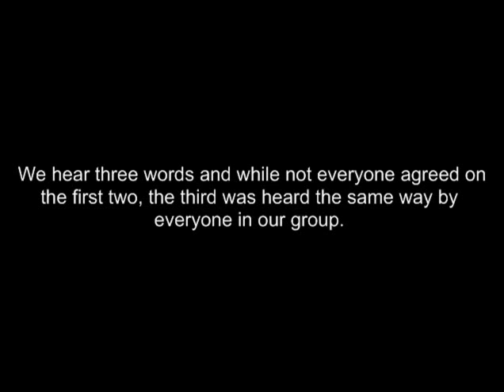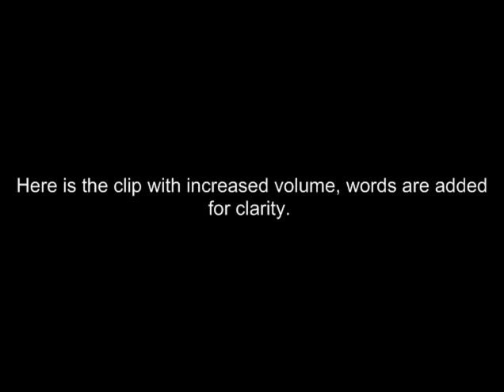imissalan.wmv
Preliminary investigation from house on the Eastern shore of Maryland